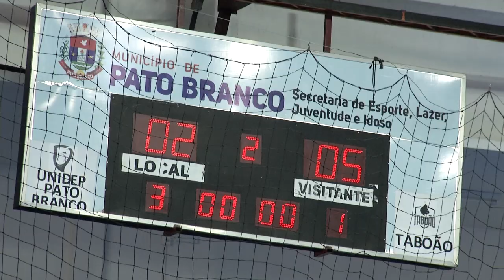As patinhas perdem para o Taboão da Serra em casa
Esportes: No Futsal Feminino, as Patinhas perderam pro time de Taboão da Serra.